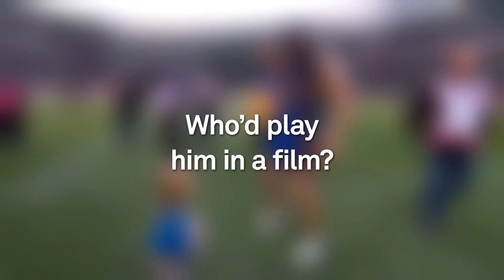Kennedy notches 250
Teammates test their knowledge about the milestone man Josh Kennedy, thanks to Telstra